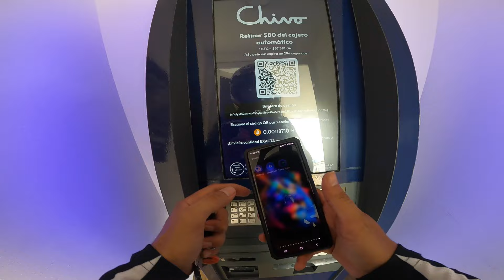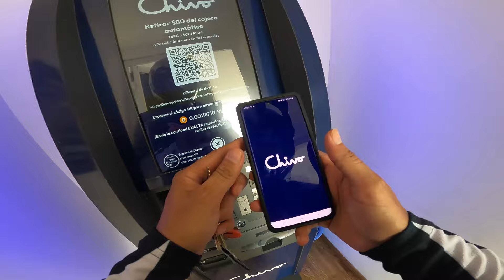Recorriendo partes de Metapán con sopa de patas PARTE 1